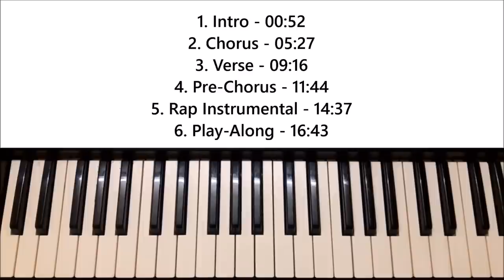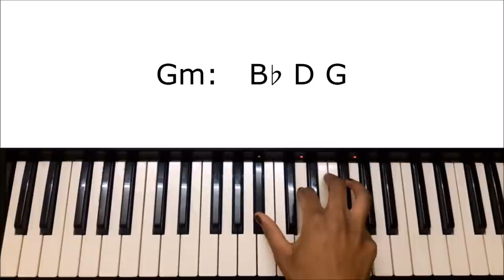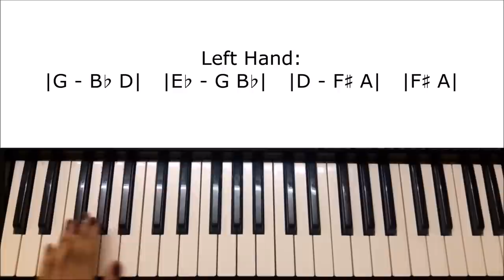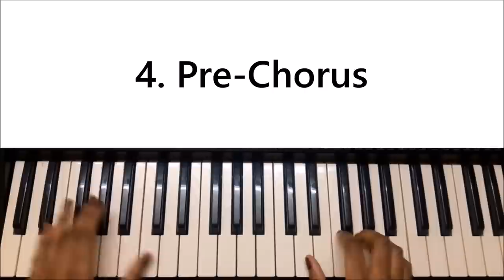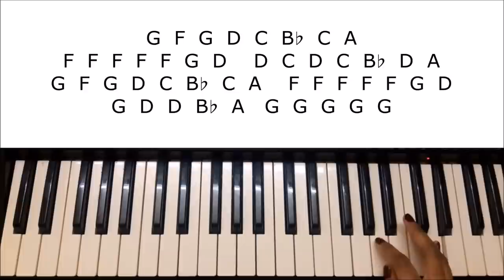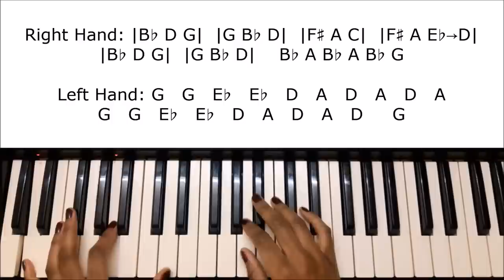Camila Cabello - Havana: Piano Tutorial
Here's a piano tutorial of 'Havana' by Camila Cabello.